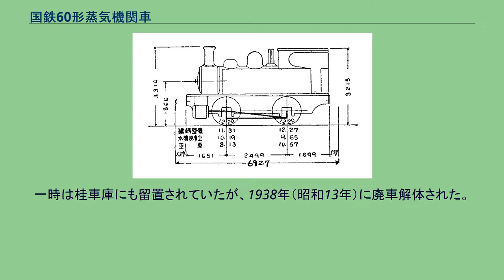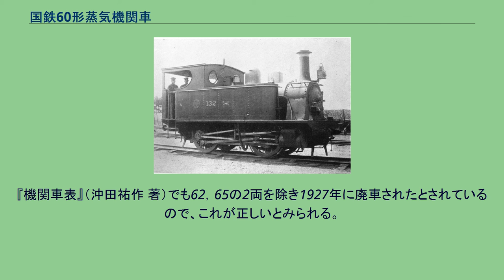国鉄60形蒸気機関車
山陽鉄道132（後の鉄道院63） 60形は、かつて日本国有鉄道の前身である鉄道院に在籍したタンク式蒸気機関車である。
もとは、1889年（明治22年）から1901年（明治34年）にかけて、讃岐鉄道がドイツのホーエンツォレルン機関車から計7両を輸入したもので、1904年（明治37年）の山陽鉄道への事業譲渡・編入を経て、1906年（明治39年）鉄道国有法による買収により国有鉄道籍を得たものである。
JR四国多度津工場所蔵の模型（2009年5月の公開イベント時に撮影） 本形式は、讃岐鉄道が開業用に発注した、車軸配置0-4-0(B)、2気筒単式、飽和式のタンク機関車である。
讃岐鉄道での形式称号はA1形と称した。
本形式は3次にわたって発注されたが、その状況は次のとおりである。
発注年度毎に細部に相違があり、煙突のキャップの形状や有無、安全弁の取付方法に差異がみられる。
諸元的には、同時期に九州鉄道が発注した機関車（後の鉄道院45形）に類似するが、45形がサイドタンクとウェルタンクの両方を持っていたのに対して、本形式はサイドタンクのみである。
サイドタンクはシリンダの後部から運転室まで及ぶ大きなもので、動輪直径が大きいこともあって、腰高な印象である。
ドイツにおいて、このクラスの機関車は主に工場内や駅構内での入換用で、このような機関車を一度に3両も発注するのはどんなに大きな会社であろうかと、メーカーの営業がさらなる売込みに讃岐鉄道を訪れたところ、小さな地方鉄道であったので、非常にびっくりしたというエピソードが残っている。
1904年の山陽鉄道への営業譲渡後は、同社の形式29（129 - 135）に改められ、国有化後の1909年（明治42年）に制定された鉄道院の車両称号規程では、60形（60 - 66）となった。
国有化後は本州に渡り、1923年（大正12年）3月時点の配置は、60，61は鷹取工場、62は福知山機関庫、63は王寺機関庫で休車、64 - 66は神戸機関庫で和田岬線用になっていた。
使用成績は非常に良かったようで、長命を保った。
2両（62, 65）が太平洋戦争後まで残存し、廃車は、62が1948年（昭和23年。最終配置は吹田工場）、65が1950年（昭和25年。最終配置は奈良機関区）であった。
65は、1965年頃まで吹田教習所を経て鷹取工場に保管されていたが、結局解体された。
本形式は、2社へ譲渡されている。
1927年（昭和2年）、新京阪鉄道に2両（60, 61）が払い下げられ、新京阪線の建設工事と千里山からの土砂運搬、夜間の保線用工事列車の牽引に用いられた。
標準軌（1,435mm）への改造は正雀車庫で実施されている。
一時は桂車庫にも留置されていたが、1938年（昭和13年）に廃車解体された。
1928年（昭和3年）、3両（63, 64, 66）が八幡製鉄所に払い下げられ、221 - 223に改称されている。
そのうちの221と223は一時的に日鉄鉱業北松鉱業所に貸し出されたが、返還後間もない1951年（昭和26年）に大改造され、帳簿上は同番号であるものの、全く別物の機関車になってしまった。
これらが廃車されたのは、1963年（昭和38年）および1964年（昭和39年）のことであった。
形式図 ^ 1952年3月から1957年11月頃まで ^ a b c 山口益生『阪急電車』JTBパブリッシング、2012年。
86頁。
^ 『日本蒸気機関車史 私設鉄道編I』（金田茂裕 著）による。
『機関車表』（沖田祐作 著）でも62，65の2両を除き1927年に廃車されたとされているので、これが正しいとみられる。
『私の蒸気機関車史 上』（川上幸義 著）では、1948年廃車とあるが、誤認であろう。